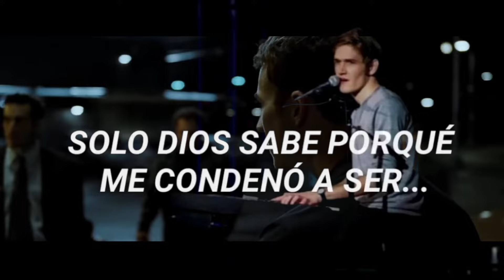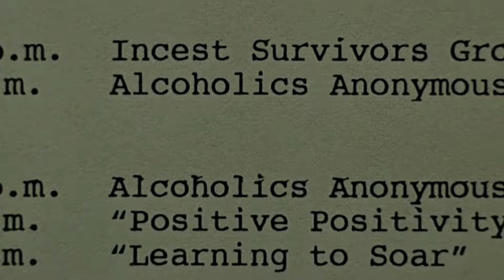Hablemos de EL CLUB DE LA PELEA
-Canal secundario: @spookysea